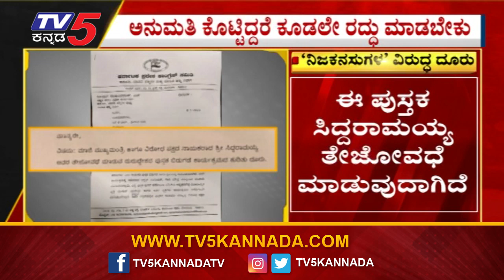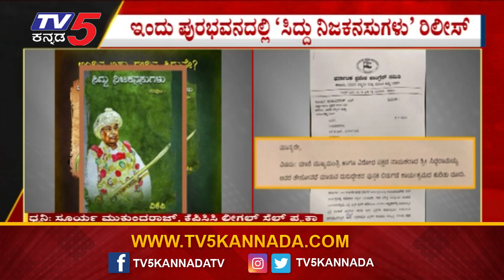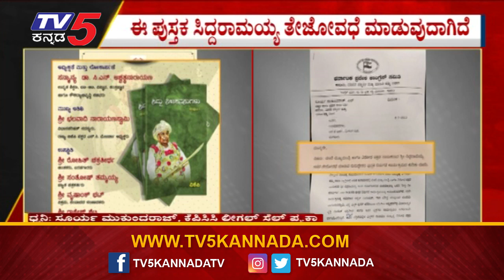ಬಿಜೆಪಿಯಿಂದ ಸಿದ್ದರಾಮಯ್ಯ ಕುರಿತು ಬುಕ್ ಬಿಡುಗಡೆ !! | Siddaramaiah | Congress | BJP | Tv5 Kannada